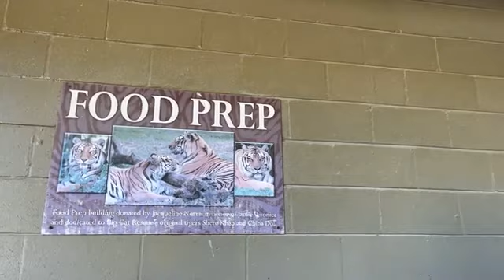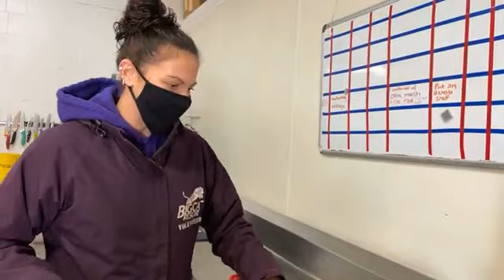It’s GivingTuesday2021 at Big Cat Rescue-Join us for a feeding tour with Operations Manager Afton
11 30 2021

Giving Tuesday is one of the sanctuary's most important fundraising days of the year. The financial support we receive from generous donors like you during this campaign, which takes place each year on the Tuesday following Black Friday and Cyber Monday, is vital for our cats. Our Goal is to raise $100,000 this year toward the outdoor enclosure and meat cost for the cats.